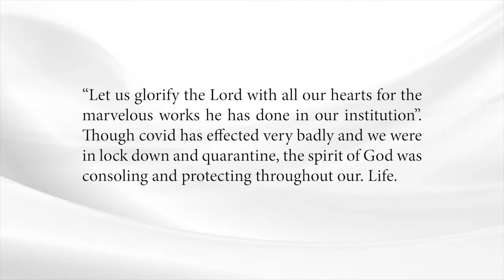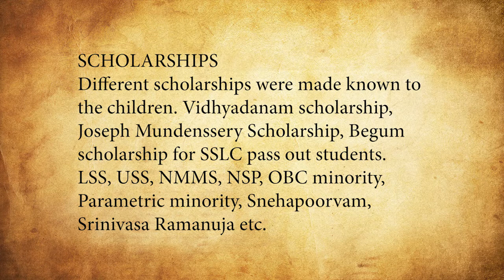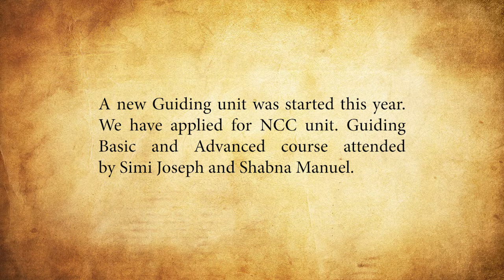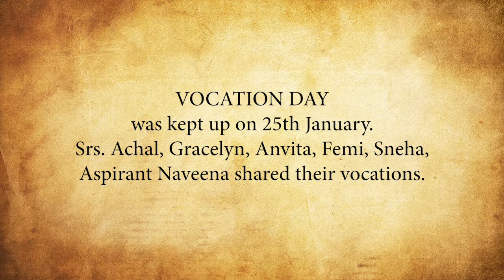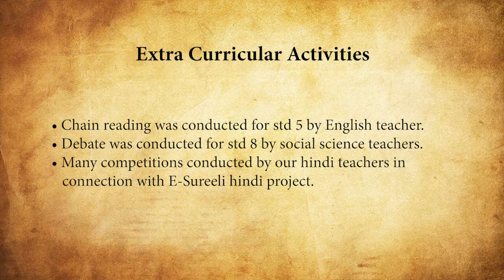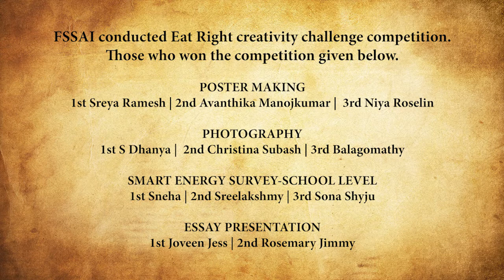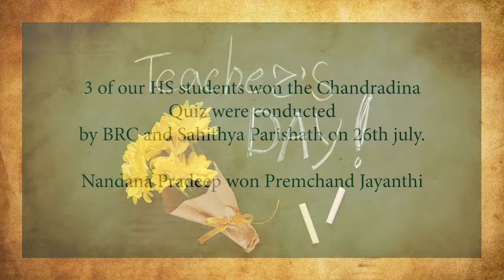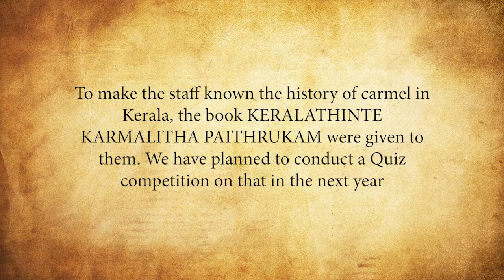High School Annual Report